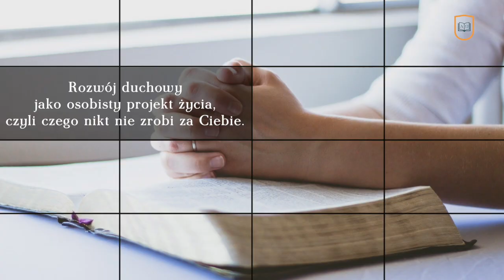Duchowość dla wszystkich!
Zapraszamy na studia z duchowości na Akademii Katolickiej w Warszawie. Więcej na